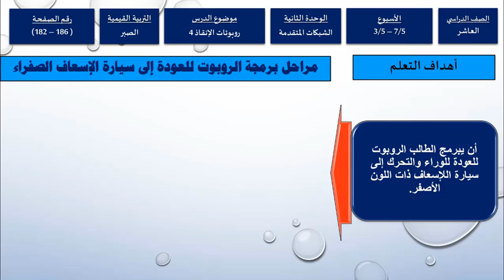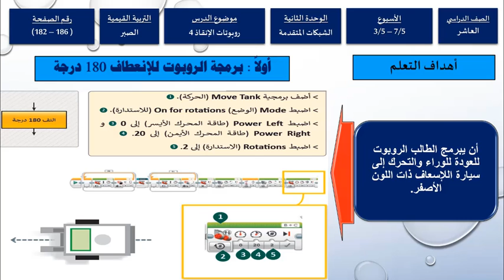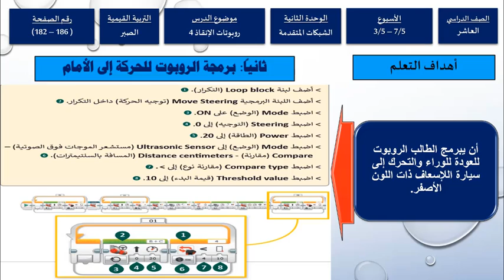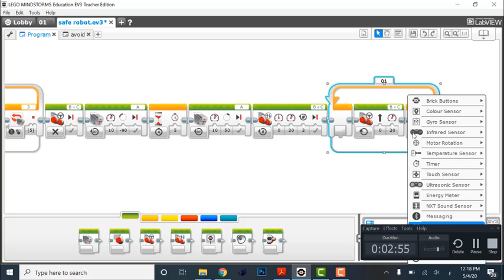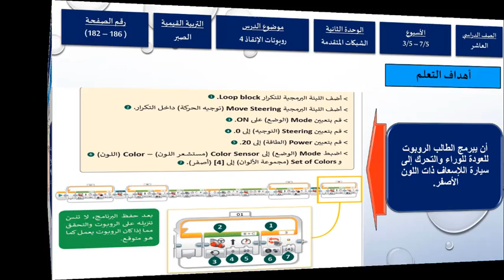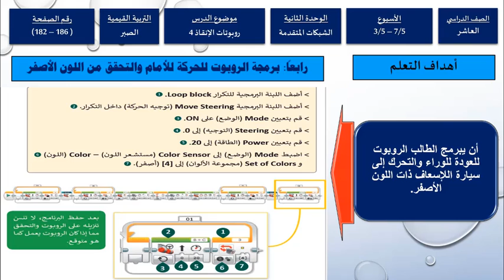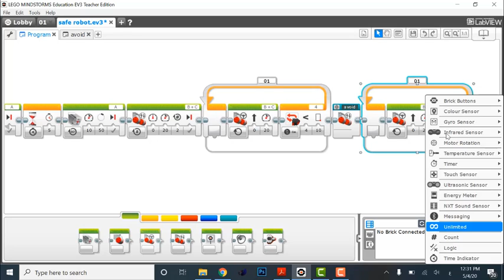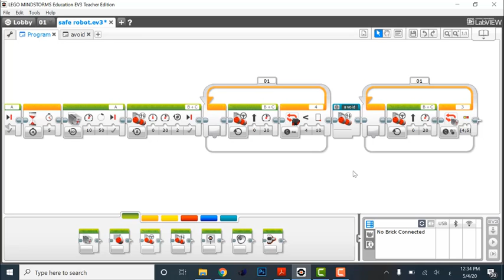الصف العاشر روبوت الإنقاذ4 نهاية الفصل الثاني